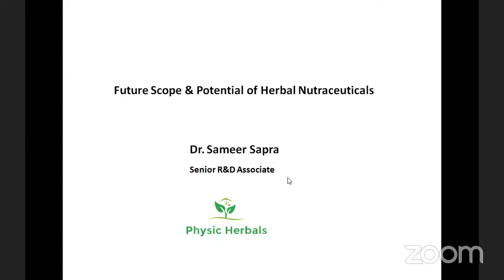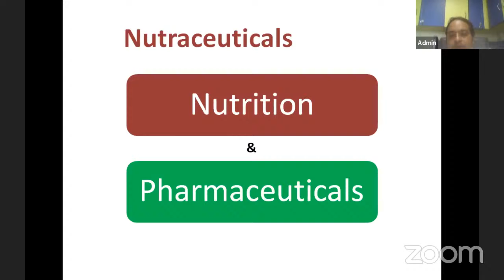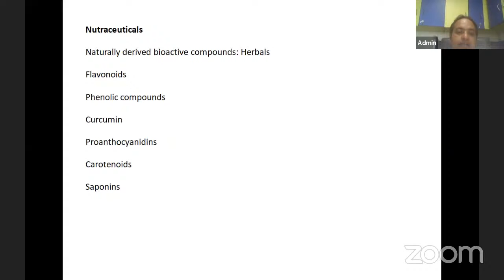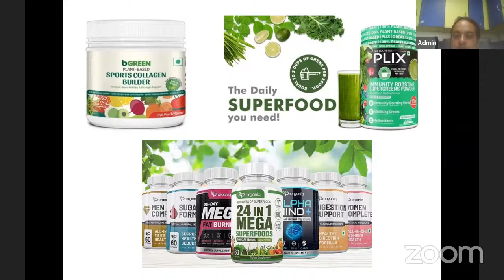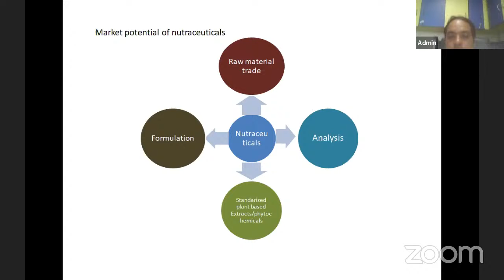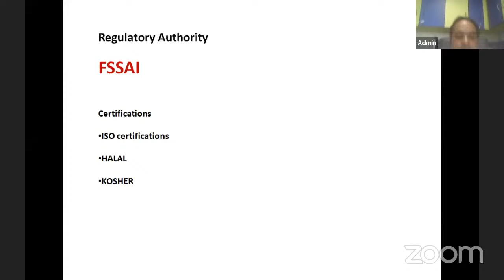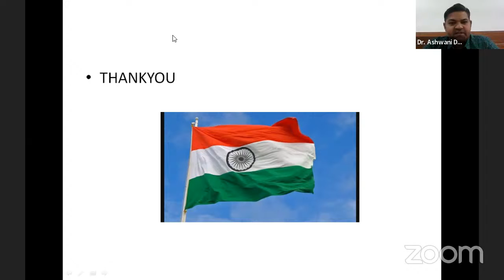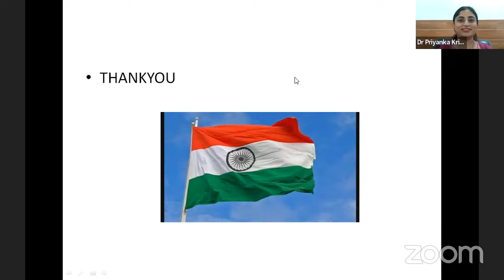MIC, AICTE-Impact Lecture Series